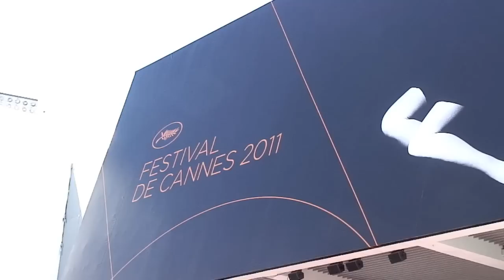Jimena Navarrete, Miss Universe 2010, Cannes Film Festival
The 64th Annual CannesFilmFestival - "This Must Be The Place" Premiere starring Sean Penn